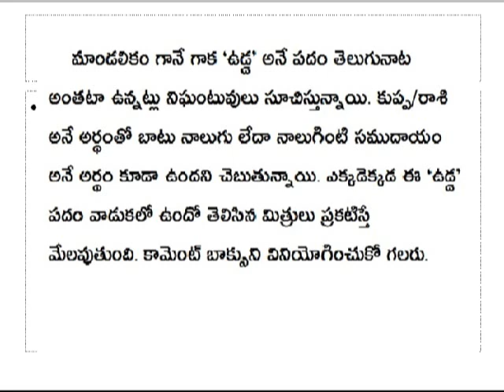ఉడ్డ: చిత్తూరు మాండలికం : విశ్లేషణ - శ్రీ ఆర్ సి కృష్ణస్వామి రాజు :: PB UDDA